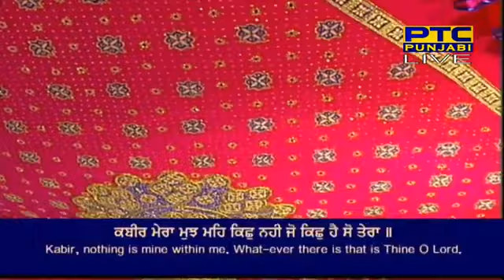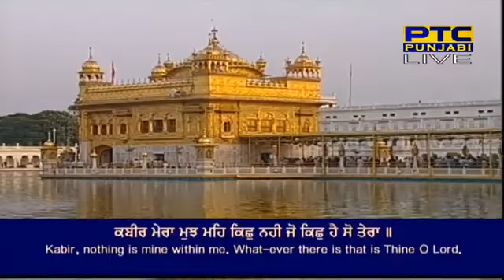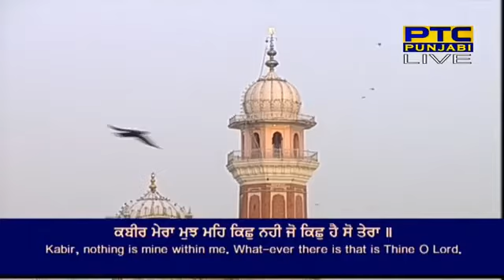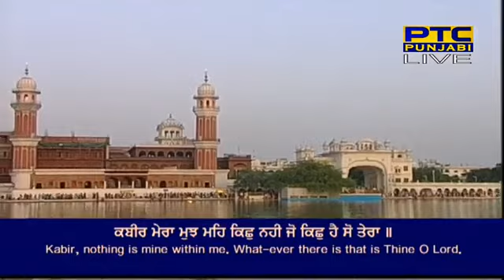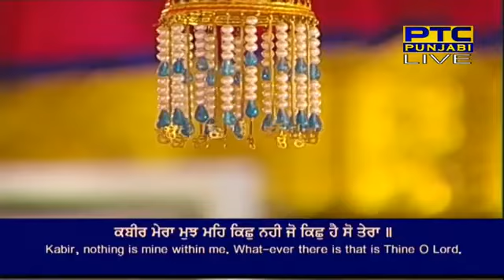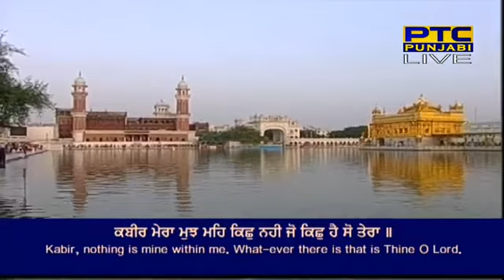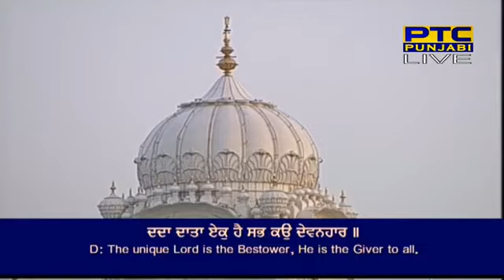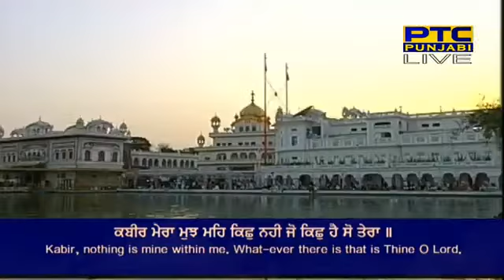Kabir Mera Mujh Mai Kich Nahi Shabad | Bhai Karnail Singh Ji Hazoori Ragi Sri Darbar Sahib